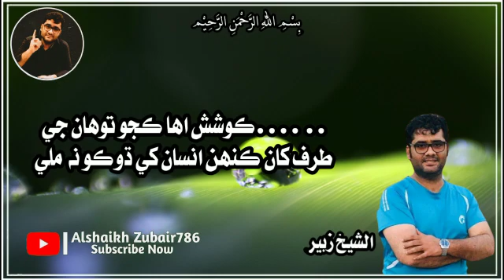Koshish eeha kajo twha ji taraf kha keh insan khe dhoko na mela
Artist: Al Shaikh Zubair
lyrics: Al Shaikh Zubair
Edit By: Al Shaikh Zubair

𝐓𝐡𝐢𝐬 𝐜𝐨𝐧𝐭𝐞𝐧𝐭 𝐢𝐬 𝐩𝐫𝐨𝐩𝐞𝐫𝐭𝐲 𝐨𝐟 𝐀𝐥 𝐒𝐡𝐚𝐢𝐤𝐡 𝐙𝐮𝐛𝐚𝐢𝐫 𝟕𝟖𝟔 , 𝐚𝐧𝐲 𝐮𝐩𝐥𝐨𝐚𝐝𝐢𝐧𝐠 𝐨𝐟 𝐨𝐮𝐫 𝐚𝐮𝐝𝐢𝐨 𝐯𝐨𝐢𝐜𝐞/𝐯𝐢𝐬𝐮𝐚𝐥 𝐜𝐨𝐧𝐭𝐞𝐧𝐭 𝐢𝐬 𝐬𝐭𝐫𝐨𝐧𝐠𝐥𝐲 𝐩𝐫𝐨𝐡𝐢𝐛𝐢𝐭𝐞𝐝 𝐚𝐧𝐝 𝐭𝐡𝐞 𝐫𝐞𝐬𝐮𝐥𝐭 𝐰𝐢𝐥𝐥 𝐛𝐞 𝐞𝐧𝐝𝐢𝐧𝐠 𝐮𝐩 𝐰𝐢𝐭𝐡 𝐚 𝐬𝐭𝐫𝐢𝐤𝐞, 𝐜𝐨𝐩𝐲𝐫𝐢𝐠𝐡𝐭 𝐢𝐧𝐟𝐫𝐢𝐧𝐠𝐞𝐦𝐞𝐧𝐭 𝐧𝐨𝐭𝐢𝐜𝐞 & 𝐩𝐞𝐧𝐚𝐥𝐭𝐢𝐞𝐬.

𝐓𝐡𝐢𝐬 𝐘𝐨𝐮𝐓𝐮𝐛𝐞 𝐂𝐡𝐚𝐧𝐧𝐞𝐥 𝐢𝐬 𝐦𝐚𝐧𝐚𝐠𝐞𝐝 𝐁𝐲 : 𝐙𝐮𝐛𝐚𝐢𝐫 𝐒𝐡𝐚𝐢𝐤𝐡 𝐨𝐟𝐟𝐢𝐜𝐢𝐚𝐥